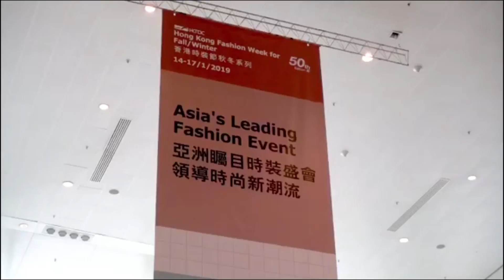5 Desainer Indonesia Tampil di Hongkong Fashion Show 2019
Fimela.com, 5 nama desainer Indonesia tampil di Hongkong fashion week 2018. Kelima wanita ini membawa unsur kekayaan budaya Indonesia ke dalam setiap koleksi mereka, berikut video selengkapnya.